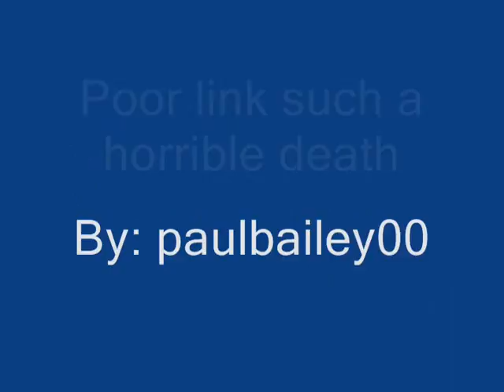link gets killed on halo CE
This is the first video i ever made so i really fucked it up...